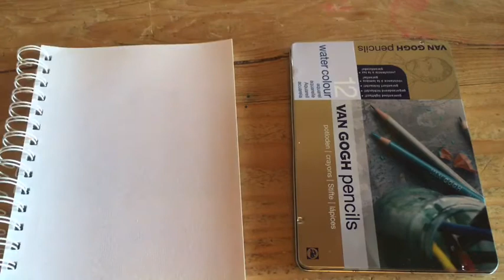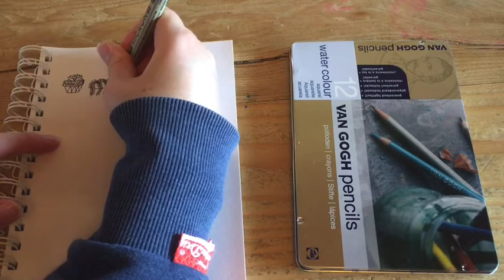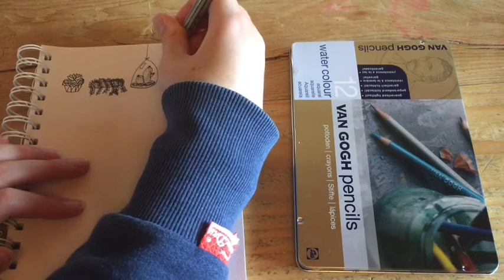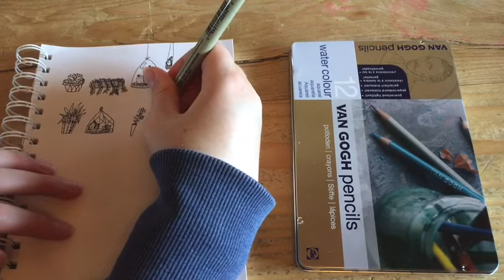How to Draw Succulents by Abigail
Wolsey Hall Oxford student Abigail shows us how to draw succulents. Abigail is homeschooling and studying for her A levels with Wolsey Hall.

Abigail commented ‘I really enjoy being creative and the Wolsey Hall Community has motivated me even more to do what I love!! This video is on how to draw succulents and cacti’

Wolsey Hall has homeschooling students in over 100 countries from Primary through to IGCSE and A level. We have an active community of students with their own website, clubs and forums. We always love to see the things students enjoy doing in their spare time away from their studies.